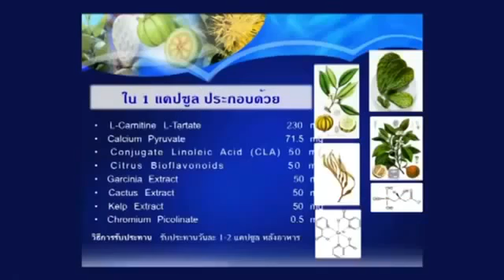วิธีทาน BBB Jeunesse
วิธีทาน BBB Jeunesse อาหารเสริมลดน้ำหนัก BBB Jeunesse Block Burn Build